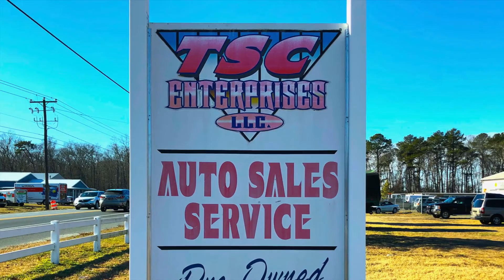Live @ Scooter's Original Music Showcase - 5/16/18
Live @ Scooter's is your best source of original music by artists from the Delmarva area and more!!!